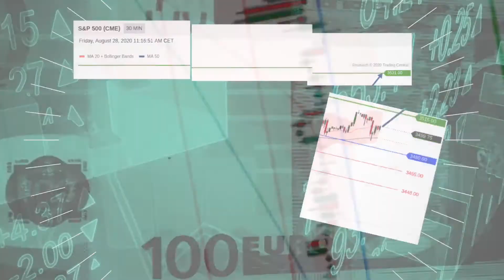Futures Turn to Data for Direction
As the final trading session of the week prepares to kick off, US stocks are turning to more data releases to see if the market rally can continue.